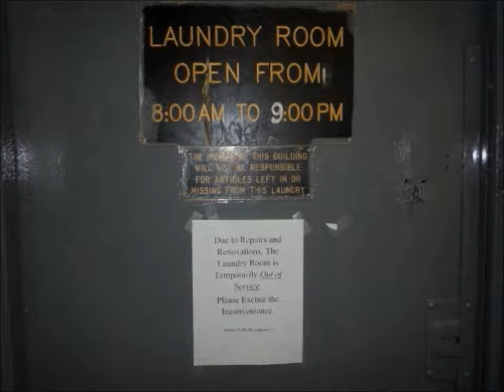LAUNDRY ROOM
NEW LAUNDRY ROOM